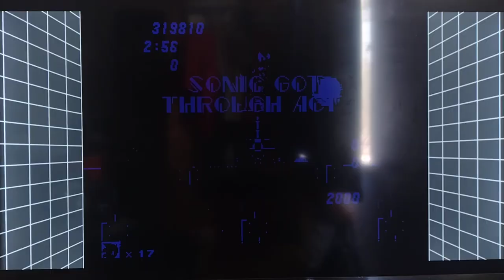SONIC THE HEDGEHOG 2 (Mega Drive/PlayStation 4) Metropolis Zone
Three acts of Metropolis Zone is like how it used in three acts back in the 1991 game "Sonic the Hedgehog 1".